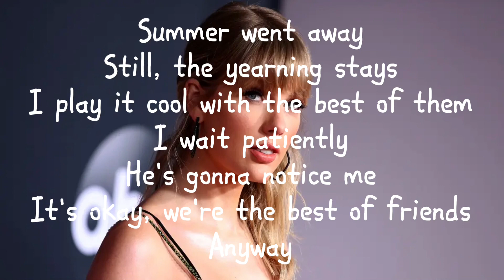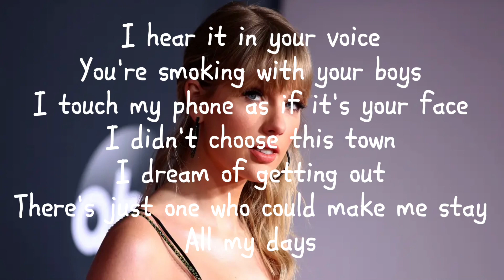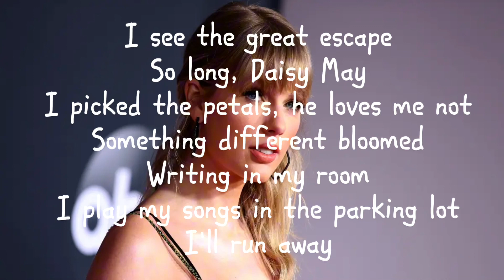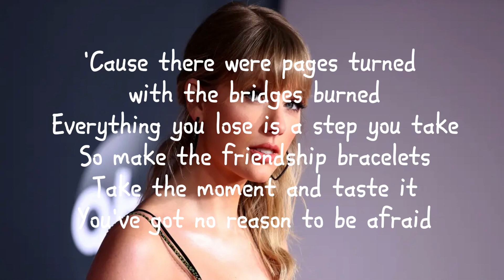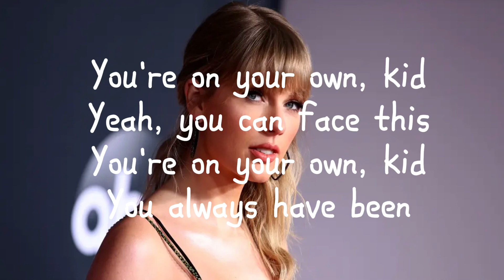You’re On Your Own, Kid Lyric Video (Taylor Swift)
My favorite Midnights song!
Comment song requests!

Thank you so so so so so much Doctor Taylor Alison Swift for putting your blood, sweat, and tears into these perfect songs!